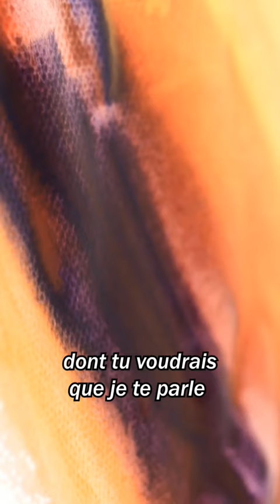Tableaux Belges (partie 1) | Artistes Peintres Belges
Aujourd’hui je te propose une vidéo un peu différente de d’habitude :

Je te présente 7 tableaux belges et le nom des artistes peintres qui les ont réalisés. Et si tu as envie d’en savoir plus sur un des peintres, ou si tu veux que je te montre ses œuvres, tu n’as qu’à écrire son nom, ou le numéro de son tableau en commentaire !

Dis-moi aussi si tu veux une partie 2 😊

Voici la liste de tableaux présentés :

1. Le Squelette à la Coquille par Paul Delvaux
2. Portrait de jeune fille par Marie Adélaïde Kindt
3. Pornocrates, Pornokratès ou La dame au cochon, par Félicien Rops
4. L’Esprit Saint de Jane Graverol
5. Les Mystères de l’Horizon, de René Magritte
6. La Découverte de Moïse par Jozef Geinaert
7. Rêves de nacre par James Ensor

Leur ordre d'apparition est entièrement aléatoir ( ils ne sont classé ni par date, ni par ordre de préférence)

✅Et si tu veux m'aider à développer la chaîne rapidement et à faire connaître l'histoire de la Belgique 🇧🇪, partage ta vidéo préférée avec ton entourage, ça m'aiderait beaucoup ! 🙏
✅D’autres façons d’aider la chaîne via ⬇️

➡️Le matériel que j’utilise pour enregistrer ma voix :

Un enregistreur ZOOM

Que j’utilise avec un filtre anti-pop (pour éviter que certains sons, comme les P, ne te cassent les oreilles à l’écoute 😂)

Un micro-cravate (surtout les jours où je dois m’enregistrer directement sur mon smartphone parce que je ne suis pas chez moi)